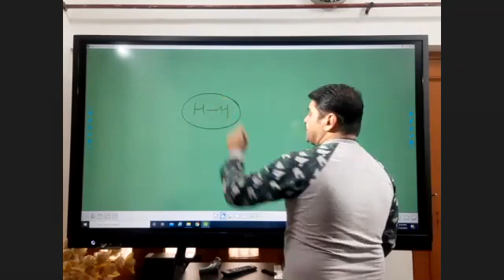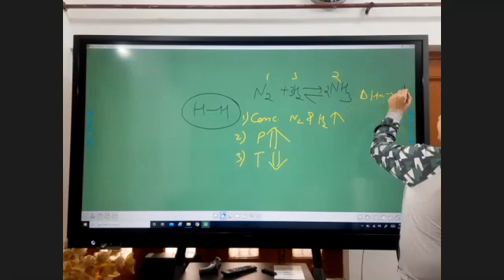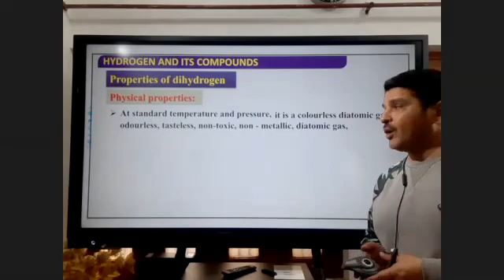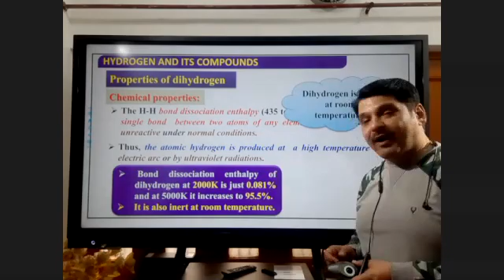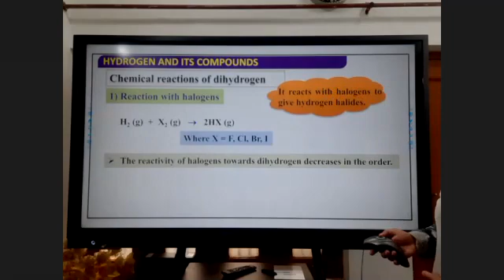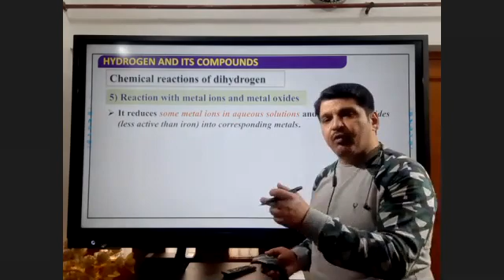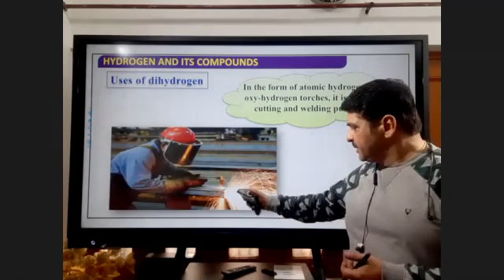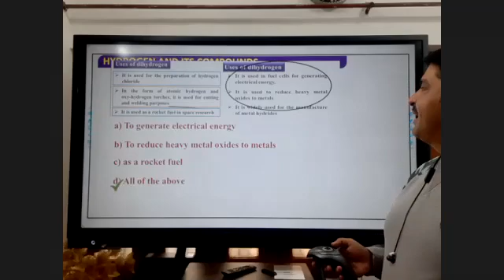11 16012021 chemical properties of hydrogen